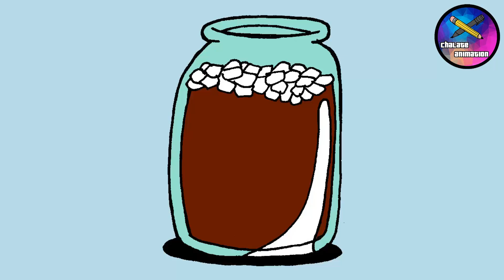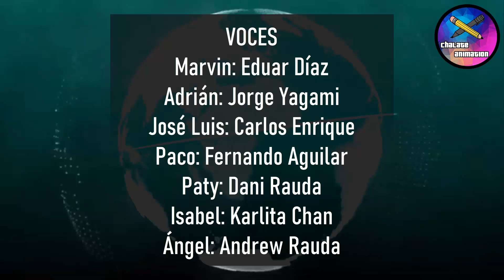Noticiero Pupusero 🇸🇻 (Cortometraje animado) | Adrián y los cheros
Las mejores y más inútiles noticias solo para vos. Porque andar desinformado es peor que andar a pata

VOCES
Marvin: Eduar Díaz
Adrián: @JorgeYagami
Isabel: @karlitaChanES
Ángel: @AndrewRauda
José Luis: @rockcartech5805
Paty: Dani Rauda
Paco: Fernando Aguilar